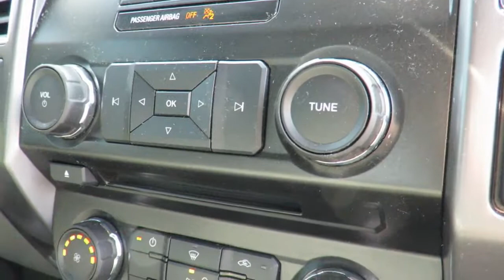2015 Ford F150 XLT 4WD SuperCrew Blue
2015 Ford F150 XLT 4WD SuperCrew at County Chevrolet Essex